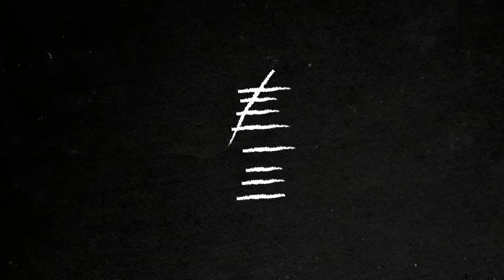MERASA MEMILIH PRESIDEN